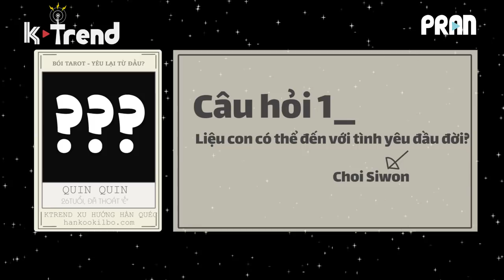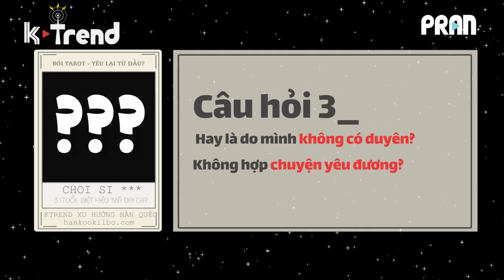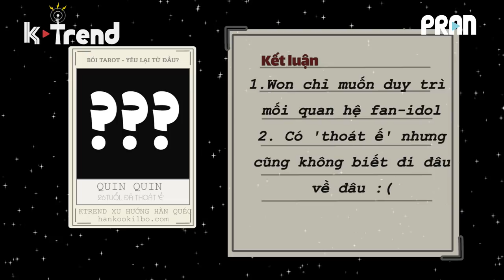BÓI BÀI TAROT 2 + TÂM SỰ TUỔI HỒNG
Hê-lu các bạn ~ Trong tập lần trước Mo đã xem bói bài tarot và được 'phán' là 'fangirl' thành công!! Lần này đến lượt mình - Quin Quin =))) Hãy xem lần này thầy phán về chuyện tình của mình và Siwon oppa như thế nào nha :)) Mình còn tâm sự chút lo lắng mà chắc chắc là 'fangirl-lớn-tuổi' nào cũng si nghĩ nữa nè! Cùng xem ngay nha!!

***Video chỉ mang tính giải trí, cấm ném đá dưới mọi hình thức! Stay gorgeous☆

Places to find us!